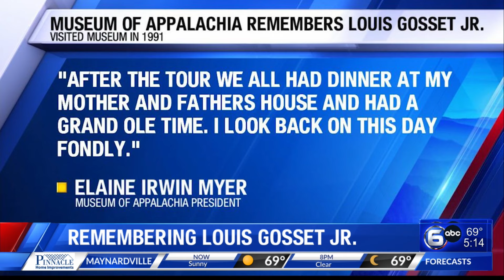East TN organizations remember local impact of Louis Gosset Jr.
Louis Gosset Jr., best known for his roles in 'Roots' and 'An Officer and a Gentleman' has died at the age of 87.